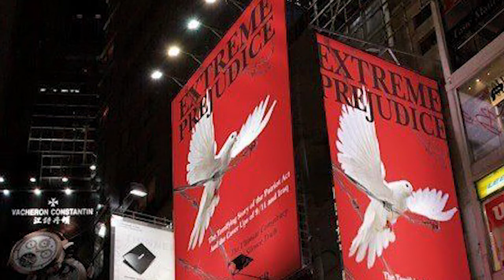Extreme Prejudice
US asset, Susan Lindauer, talks about Iraqi Pre-war intelligence and facts surrounding the CIA's advanced warning of 9-11